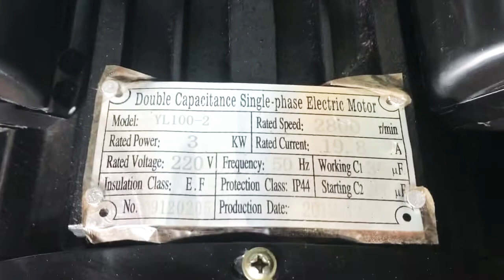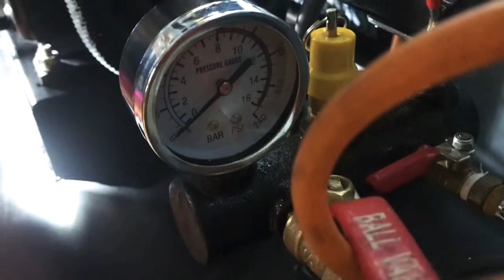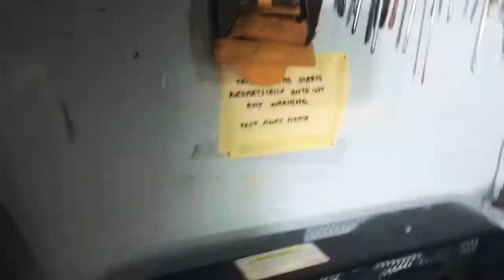two stage air compressor how its work and review 🔥 air compressor එකක් ගැන සිංහලෙන්.